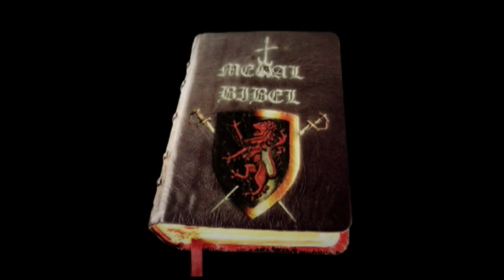Light in Darkness Nemesis Divina Part 1, A Christian Black Metal documentary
Part 1 of 4. Directed by Stefan Rydehed and David Nilsson. Released 2008 as a pilot documentary.